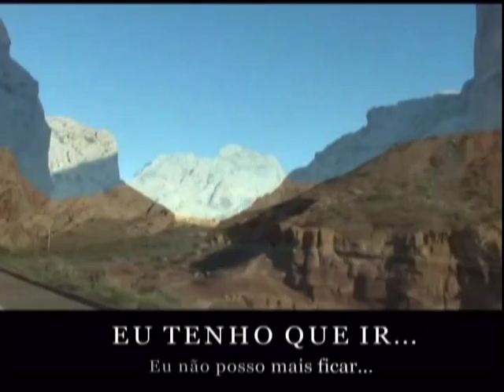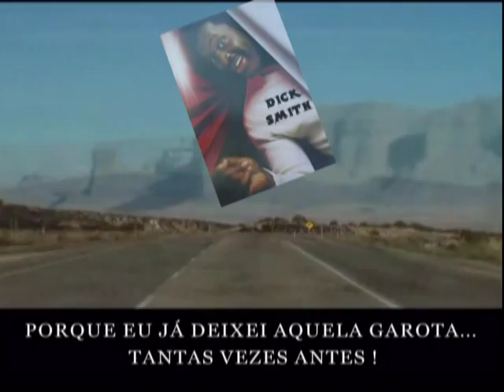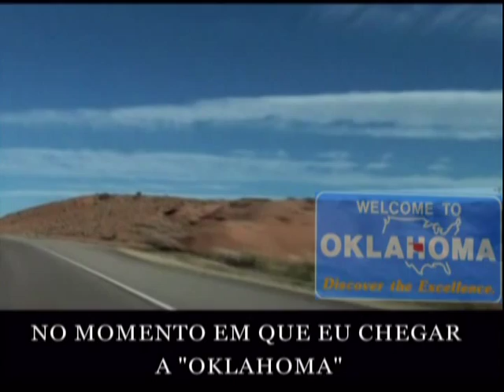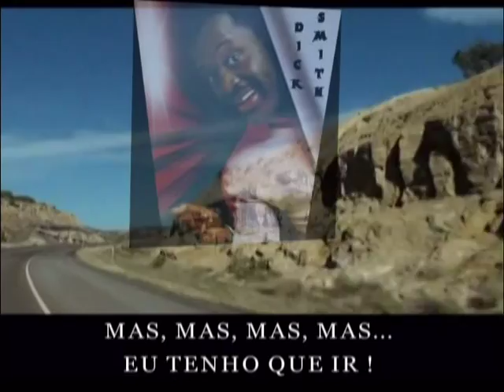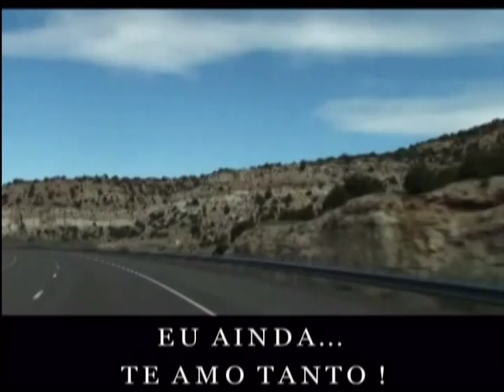DICK SMITH - BY THE TIME I GET TO PHOENIX (TRADUÇÃO)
Tradução, Montagem e Edição By Nino Filho.
ÓTIMA VIAGEM !!!